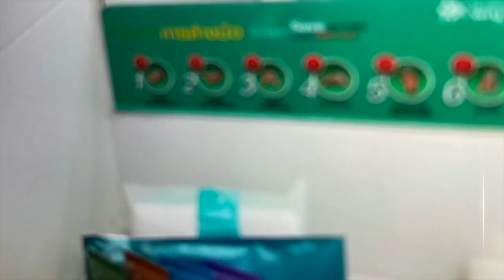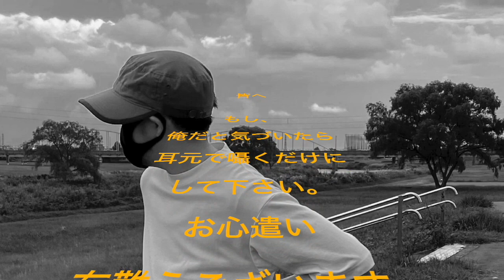戸籍変更。裁判官から驚きの発言！？【性同一性障害 トランスジェンダー FTM りょう】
性同一性障害　トランスジェンダー　FTM りょうがどう逃げて生きてきたのか。